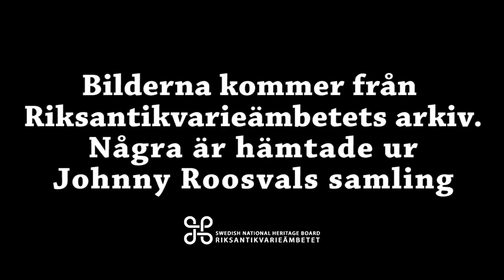Hattliv - förr hade alla hatt. Ett Guldkorn ur arkivsamlingarna.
Bilderna kommer från Riksantikvarieämbetets arkiv. Några är hämtade ur Johnny Roosvals (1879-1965) samling som innehåller många bilder på människor med huvudbonader. Han var gift med Ellen von Hallwyl som förekommer på en av bilderna, hon är ute och seglar i en stor kvarnhjulshatt kring år 1910.